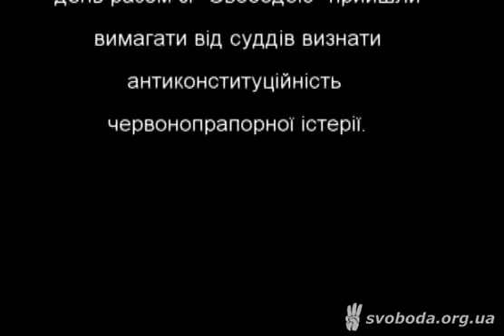Сайт "Свобода Слова" Топчите красную сволочь!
Топчите красную сволочь